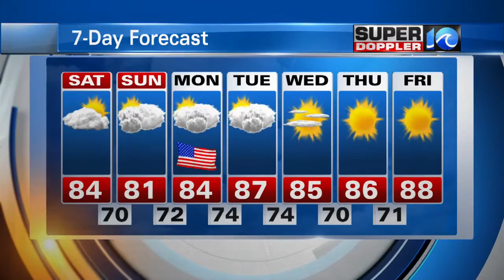Super Doppler 10 Evening Forecast